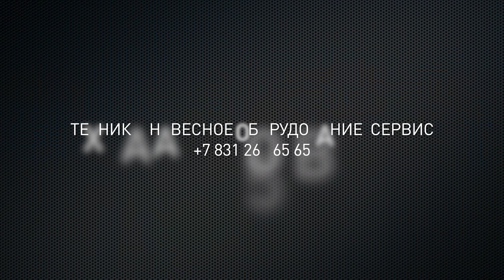Эксклюзивные трактора на Белагро 2019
Редкие коллекционные трактора старых времен на Белагро 2019

Всегда в наличии на нашей площадке тракторы Беларус, ХТЗ, ХТА, Агромаш, навесное оборудование, мульчеры, ротоваторы, запасные части. Будем рады Вас видеть в числе наших клиентов.

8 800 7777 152 Звонок по Россий бесплатный